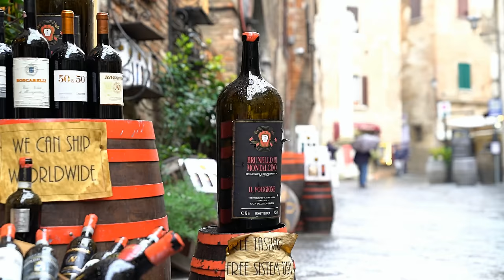Un giro in val d'Orcia video 4k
Val d'Orcia in Toscana un posto veramente da visitare specialmente in questo periodo di primavera pieno di colline colorate, e paesi bellissimi.